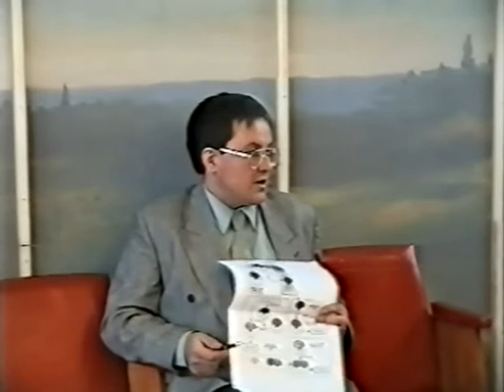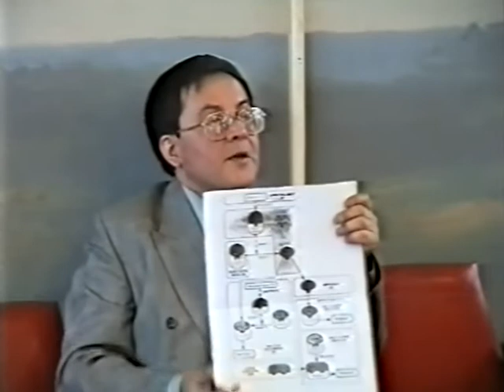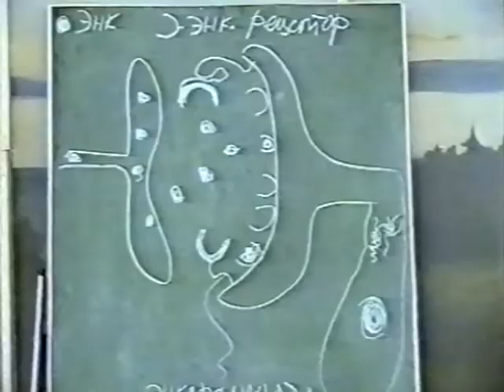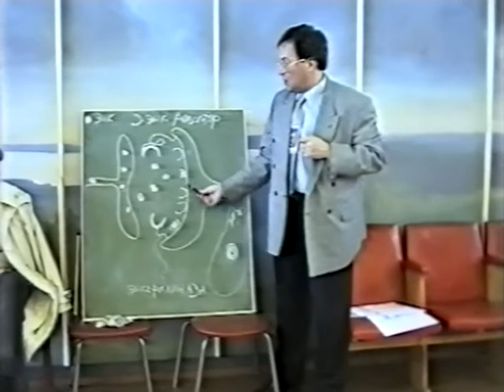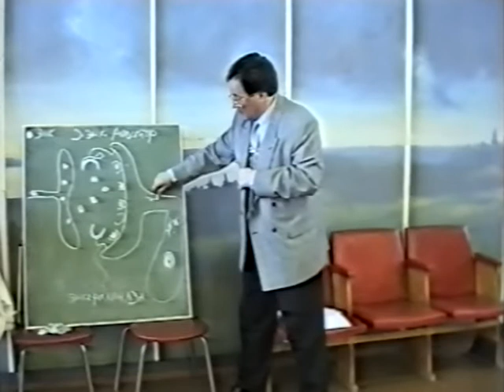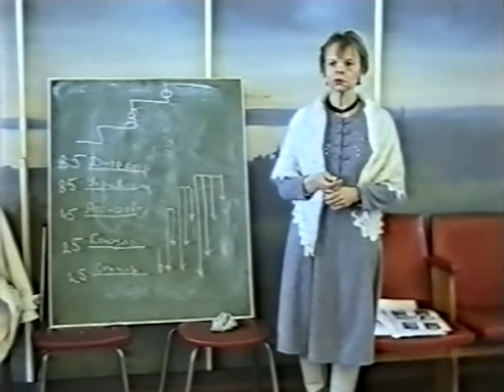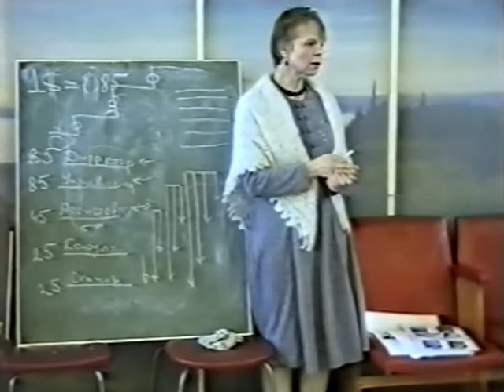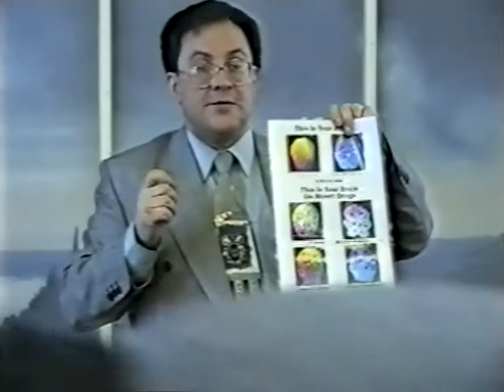Аркадий Ровнер и Яков Маршак_1998